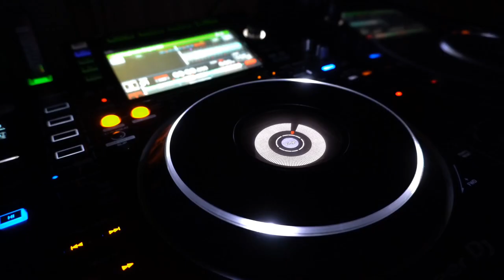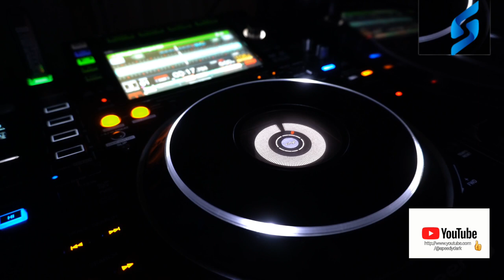Speedy Dark - My Street (Hip-Hop)*2023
ʞɹɐᗡ ʎpǝǝdS
🎛🎚🎧🆕 Better With Headphones
©®™ 2023 speedydark

*Hip Hop*

 *October 2023*

*Quality : 1080p

Ş̶̡͇̭̺̹̻̗͐͂̇͝p̸̡̖̰̹̪̈́ě̵̡̡̦͖͙͇͕̦͎̭̽̇̑̚͝ē̴̱̝̱̹̙̭͊̀͂͝d̷̙̓͂̋̏̈̕y̶̨̥̬͓͝ ̷̢̱̭̘̽̿͠D̵̩̫͕̘̯̤̦̠͆͊̿͛̒ä̷̫̜̟͎̩͜r̷̦͓̞͓̗̪̀k̷̪͕͊̍̋̈̈͌̏̕͝

l